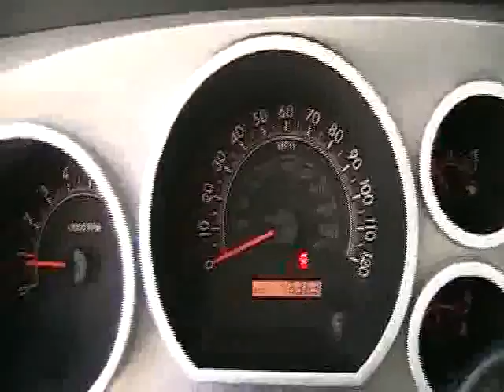2008 Toyota Tundra 2WD Truck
2008 TOYOTA TUNDRA 2WD TRUCK Metairie, LA
Stock

Don't miss this Certified 2008 Toyota Tundra 2WD Truck. It's equipped with automatic transmission and features a Super White exterior. With 46362 miles, you'll want to take this car home. Make a great choice today.